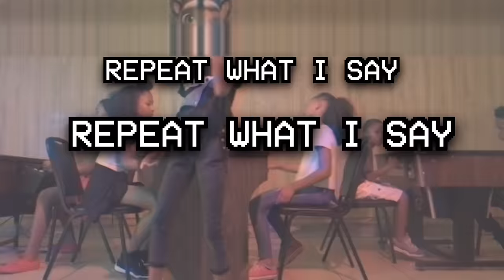That Girl Lay Lay - Go Lay Lay Go (Official Music Video)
Download the new single, "Go Lay Lay Go". Out Now!

Artist: That Girl Lay Lay
Album: Tha Cheat Code
Released: 2018

Follow That Girl Lay Lay!

Music video by That Girl Lay Lay performing Go Lay Lay Go (Official Video).